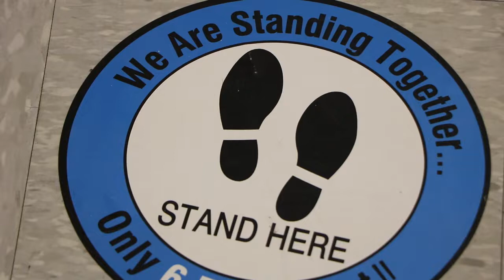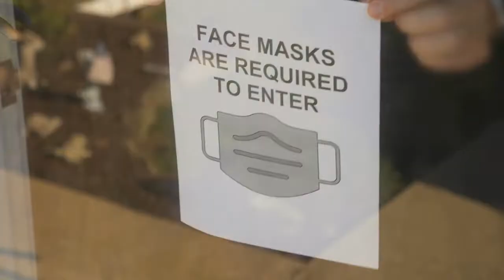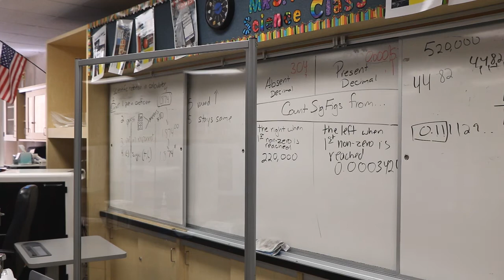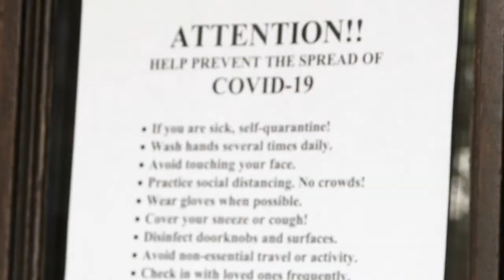Beaumont USD: What to Expect for Secondary In-Person Hybrid Instruction